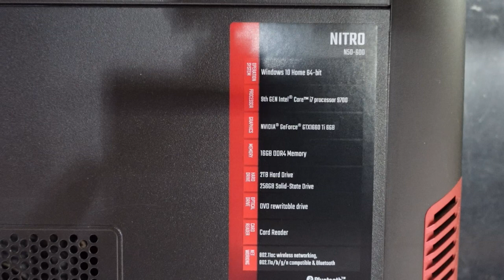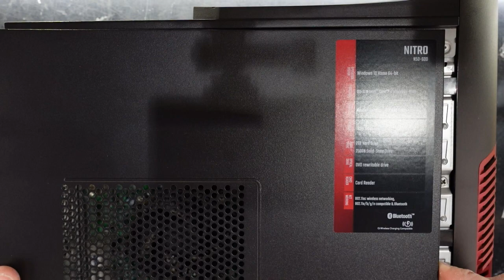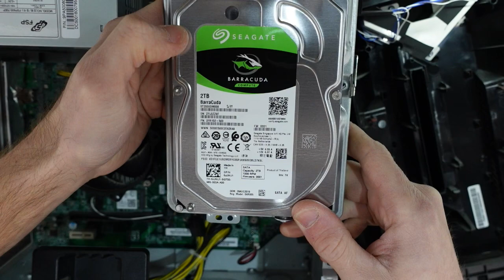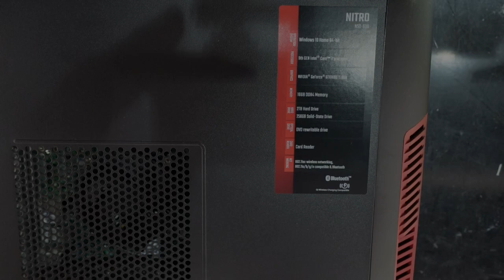Acer Nitro N50-600 Teardown and Upgrade options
In this video im doing a bit of a Teardown on a Acer Nitro N50-600

I Cover the following upgrades, Ram, HDD, NVMe, Wifi, GPU